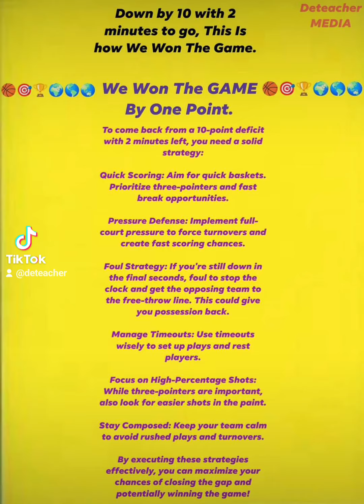basketball deteacher sports love sports beautiful deprince marcusphd art fyp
👉👉👉Attention Basketball Shooting Guards And Basketball Shooters🏀🏆🎯🌍🌏🌎
👉👉👉Train To Shoot The LIGHT-OUT In Real Live Basketball Game🏀🏆🎯🌍🌏🌎